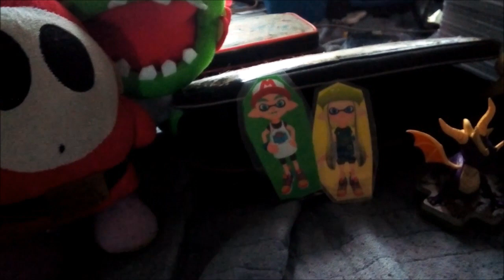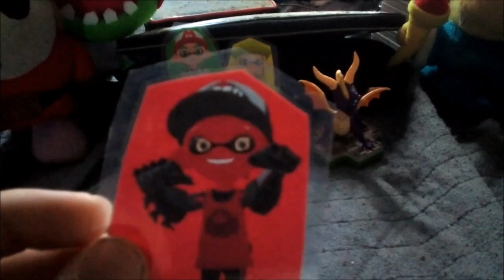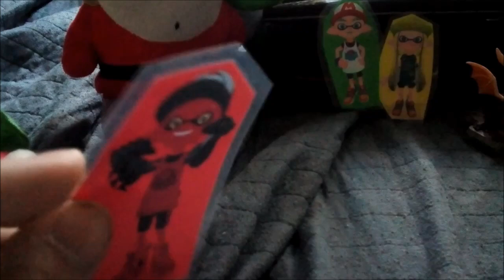BMF100 Movie: The Big Plant Comes to Town!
Petey Piranha has made an surprise appearance but will everyone be happy to enjoy his company.
(Credits of the thumbnail goes to CuteYoshiLover)